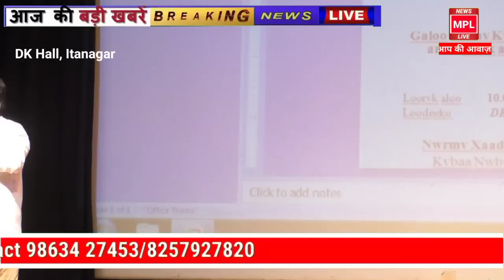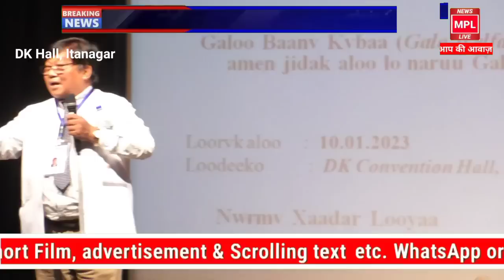Prof.Tomo Riba: First and foremost duty is to please the parents||MPL News Live Itanagar Arunachal